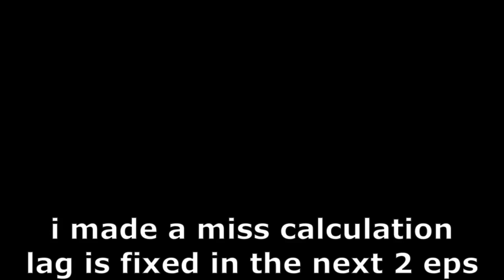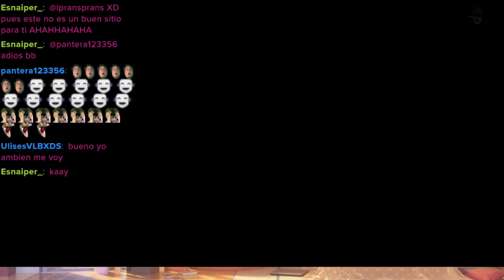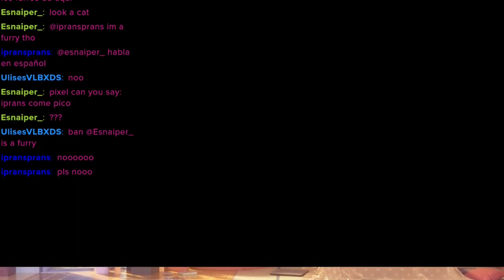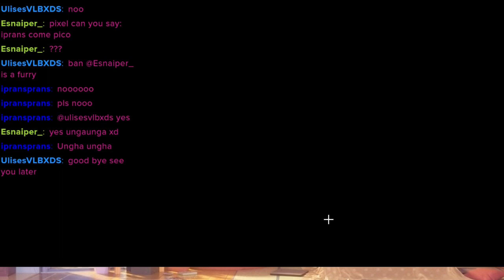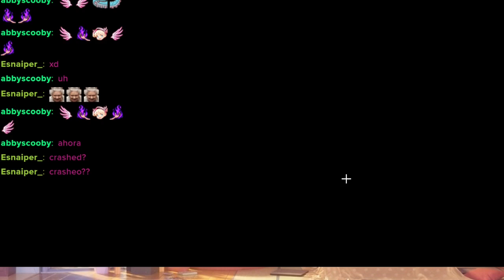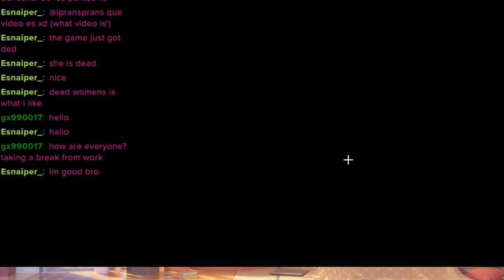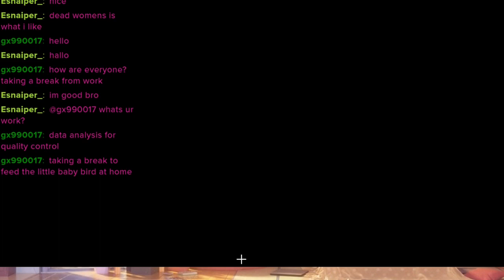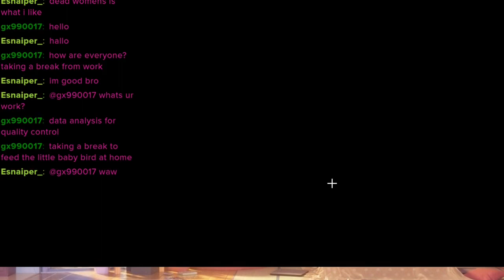(EN Vtuber) | Are we losing it?? | Tokyo Dark #4